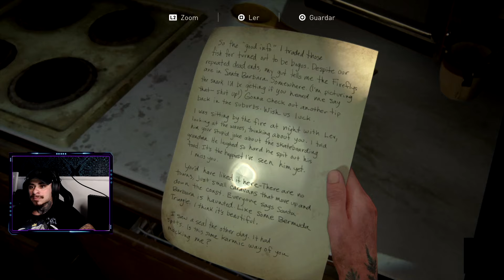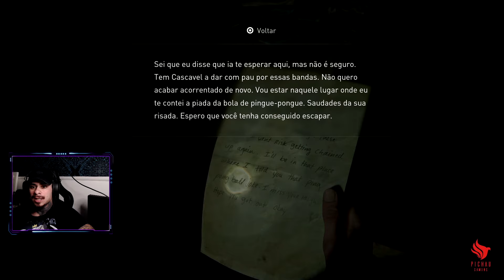THE LAST OF US Part II #27 - ME EMOCIONEI NO FINAL DESSE JOGO - LEO STRONDA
Finalmente zerei o THE LAST OF US 2 e na moral, que jogão! Fiquei realmente tocado e me fez refletir muito esse final! Se você gostou da o joinha e diz ai nos comentarios qual o proximo jogo que vc quer q eu jogue aqui no MONSTRO JOGA!

VEM MONSTRO!!

E para você conhecer melhor essa marca que esta ajudando aqui o monstrão, a PICHAU, clica aqui no link abaixo pra conhecer o canal deles que é absurdo de brabo:

VEM MONSTRO!!